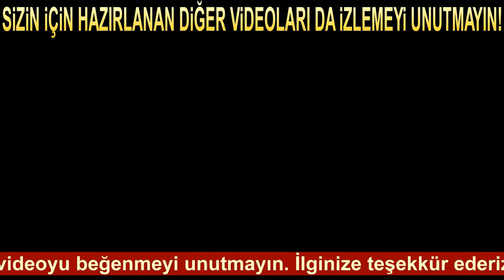Sevda Karaca - Ya Hep Ya Hiç (1978)